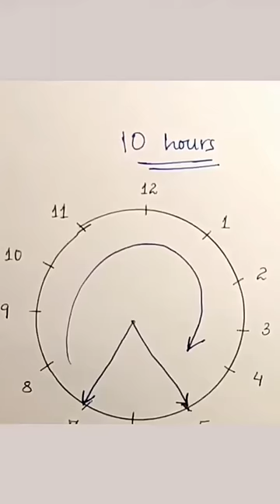tahajjud ki namaz